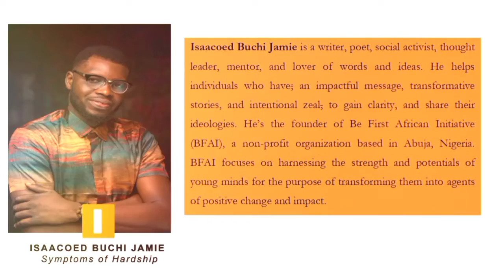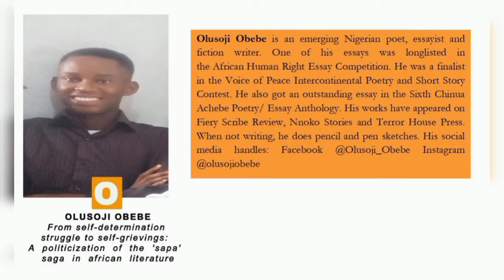THE LIBRETTO AFRICAN ANTHOLOGY PRIZE (LAAP) LONGLIST ANNOUNCED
THE LIBRETTO AFRCAN ANTHOLOGY PRIZE LONGLIST ANNOUNCED

We are excited to announce the longlist for the Libretto African Anthology Prize (LAAP).

According to the jury, “All the writers did excellently fine. Each story was written from a unique perspective, which birthed a thoroughly fascinating read”.

The shortlist will be released on Easter Sunday, April 17th, 2022.

Below are all the writers name and work in no particular order as longlisted by the Libretto African Anthology Prize (LAAP) jurors: Dhee Sylvester, Ubaji Isiaka Abubabkar Eazy, D.M. Aderibigbe, and Tendai Rinos Mwanaka.

1. Baby Fever by MARYAM AMINU
2. Symptoms of Hardship by ISAACOED BUCHI JAMIE
3. Stealing Time by ONIS SAMPSON
4. The Art of Leaving by NWABUISI KENNETH
5. A White paper on how to wield corruption by TESTIMONY AKINKUNMI
6. The weeping boy by PROSPER IFEANYI
7. The Avant Garde: The Theatre for Lawful Rebels; “To be or not to be!” by AYOWALE AKANBI OGUNKUNLE
8. Custodianship Rises to Annex Christianity by LAYI AJAYI
9. Insulation | Dear Friend by ANODO REJOICE
10. Yeye by MOYOMADE MARY ALADESUYI
11. From self-determination struggle to self-grievings:  A  politicization  of  the  'sapa' saga  in  african  literature by OLUSOJI OBEBE

ABOUT THE LIBRETTO AFRICAN ANTHOLOGY SERIES
The Libretto African Anthology Series was instituted to promote African literature and culture. We decided to provide the best literary support to writers who are willing to publish and see readers’ find joy in their works. Thank you for sharing your fears, doubts, love and thought-provoking works. We asked you to give us the best and you absolutely did!

The longlist, shortlist, and winner are selected by a jury. The longlist of eleven creative nonfictions/essays will be announced in March, while the shortlist of five works will be release in April. The winner will receive a cash prize of ₦30,000 or its equivalent in dollars in May. Contributors whose entries are selected for publication will receive confirmation emails and details of scheduled publication date(s). Longlisted and shortlisted entrants and the winner must be willing to work with our editorial team in getting their entries ready for publication.

Follow this link to read more about how to submit your work for consideration on our call for submissions, issue 07, theme: Ecstasy, and Click here to download and read our previous issues, and click here to download and read Libretto Chapbook Series 2020 publication, and follow this link to read our 2020 Best of Net Anthology Nominations.

Hearty congratulations to the longlist writers!🎉🥂